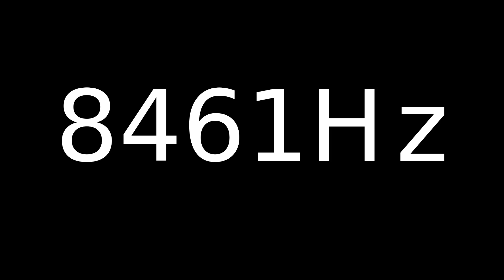Speaker Sound Test 8461Hz | Speaker cleaner sound